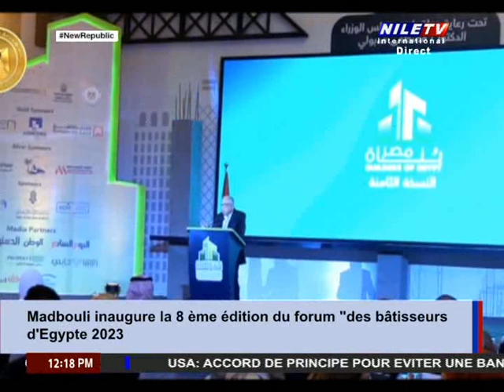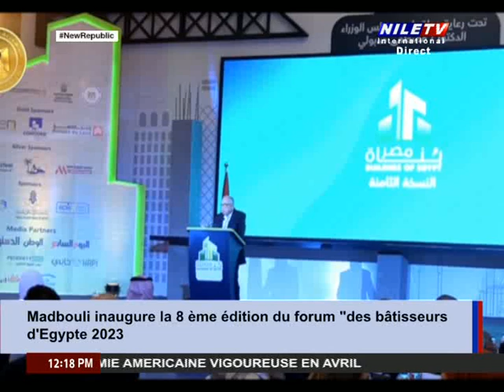Midi Au Caire 29 5 2023